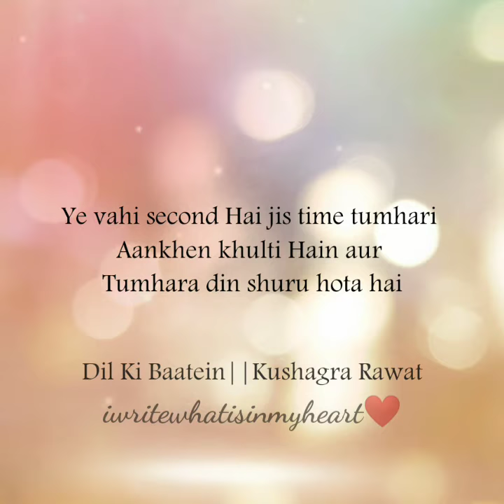SECONDS|Yes! I Care|Kushagra Rawat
Hello guys...